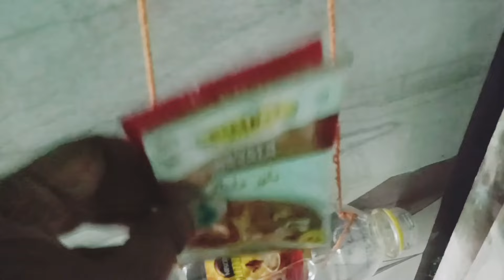ବ୍ୟବହାର ହେଉନଥିବା ଚା କପ୍ କୁ ଅଦରକାରୀ ଭାବନ୍ତୁନି ଦେଖନ୍ତୁ/ବଢିଆ କାମରେ ଲାଗିବ/odia tips/Sikha vlogs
ଚା କପ୍ ର କମାଲ ଦେଖିଲେ ଆଶ୍ଚର୍ଯ୍ୟ ହୋଇଯିବେ